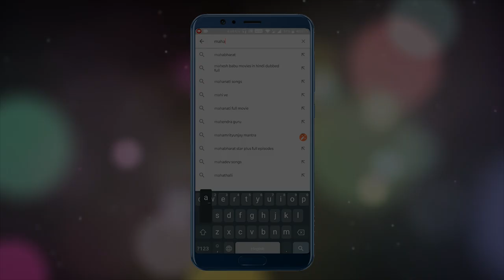Witch's Umbrella | Horror Stories | Horror Story in English | Scary Stories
Witch's Umbrella | Horror Stories | Horror Story in English | Witch's Stories | Scary Stories | Learn English | Maha Cartoon Tv English